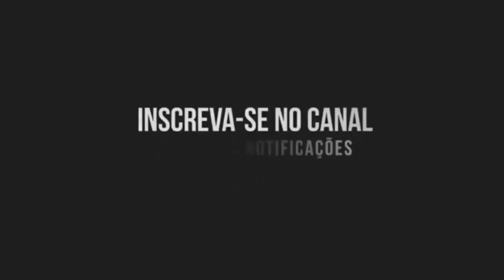VEM BATENDO - MC PL Alves (DJ Gedai)